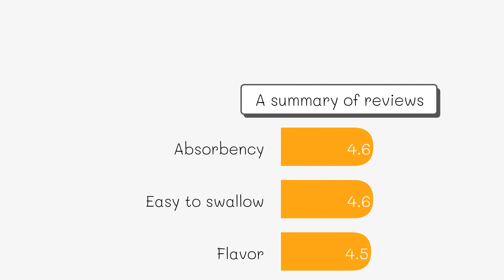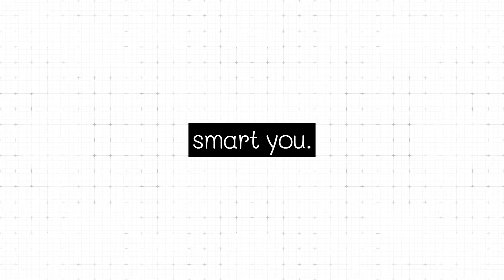Best Calcium Supplements 2023 (TOP5)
5. New Chapter Calcium ($47)

4. Nature’s Bounty Calcium ($19)

3. Garden of Life Calcium ($39)

2. Solgar Calcium ($40)

1. Nature Made Calcium ($36)

Calcium Calcium Supplements#Best Calcium#Best Calcium Supplements